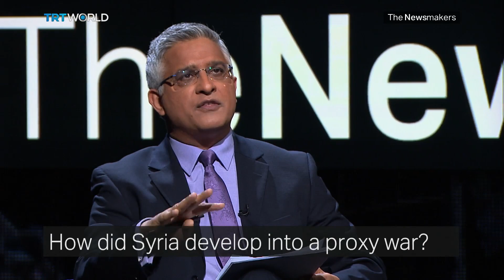Why has the Syrian war lasted seven years?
Many have called the conflict in Syria a proxy war. We look at who’s fighting and why.

Guests
Hadi Al Bara, Member of the opposition Syrian Negotiations Committee
Asaad Hanna, Syrian journalist
George Galloway, Former British Member of Parliament